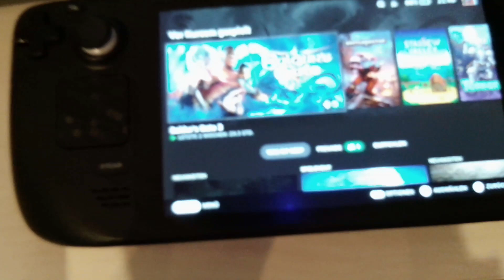BazziteOS Sleep, Power Save not waking up again.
When pressing the power button to put bazziteOS to sleep, Power saving modus and by pressing it again to return back to power, the deck stays black, sometimes i hear the fan but nothing else.
Need to do a hard 5 seconds reset via power button.